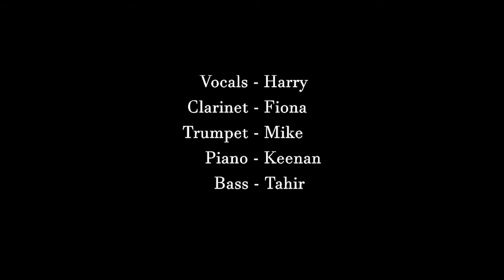JAM ON CAM - THEY CAN'T TAKE THAT AWAY FROM ME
i love this tune a lot, especially ella and louis' rendition, which is why i suggested to sing it !

our band this week are the lovely Fiona, Mike, Keenan, Tahir and me, Harry:)

This week, thanks to MIKE! for arranging and creating the demos, and Wing and Georgie for organising the bands. (don't worry guys, Chris hasn't left us)

we're taking a break for a few weeks, but we'll be back in 3rd term, don't you worry x